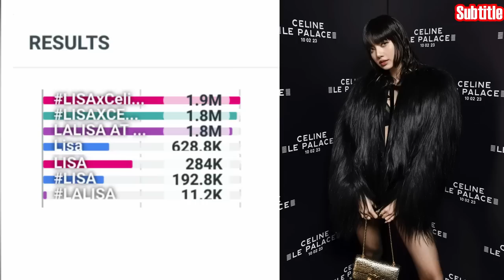Lisa Sebagai Bintang Rock Dalam Acara Celine Fashion Show! Lisa - Frederick Arnault Bersama!